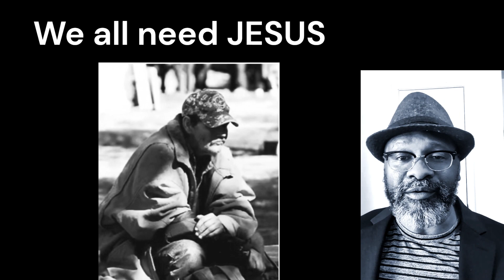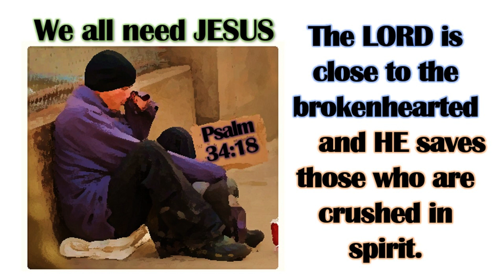We All Need JESUS!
HE is close to the broken hearted, and HE saves those who are crushed in spirit!